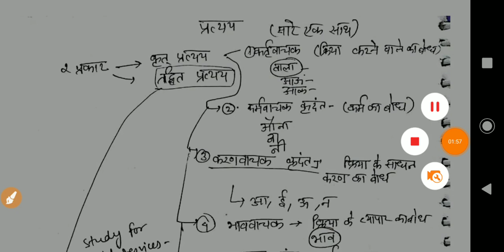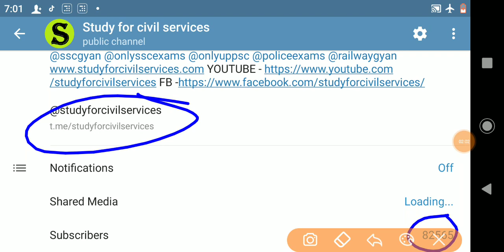TOP 100 प्रत्यय | pratyay shabd - UPSSSC UPPSC MPPSC RAS UPSI LOWER PCS JUNIOR ASSISTANT UPP uptet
टॉप प्रत्यय शब्द हिंदी व्याकरण का बहुत जरूरी वीडियो upsarg trick full list in Hindi ( Hindi grammar )
join our paid telegram group  FOR IAS PCS - 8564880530

uppsc uppcs mains 2018 prelims pre pt 2019 ki general hindi paper k liye most important hindi grammar vilom shabd list of most important opposite words  - also useful for mppsc upsssc ssc gd state pcs lower pcs upper pcs uppcs up pcs psc junior assitant forest guard vdo lekhpal uppcl railway police upsi upp up police daroga bharti constable and other competitive government exams
UP PSC सामान्य हिंदी General Hindi- 3 Hours 150 MARKS PAPER
दिए हुए गद्य खंड का अवबोध  Comprehension और प्रश्नोत्तर
संक्षेपण  Precise Writing
सरकारी एवं अर्धसरकारी पत्र लेखन, तार लेखन, कार्यालय आदेश, अधिसूचना, परिपत्र
शब्द ज्ञान एवं प्रयोग
 उपसर्ग एवं प्रत्यय प्रयोग
विलोम शब्द
वाक्यांश के लिए एकशब्द
वर्तनी एवं वाक्य शुद्धि
लोकोक्ति एवं मुहावरे

previous year questions (  question paper ) of general  Hindi of uppcs  UPPSC up PSC pcs mains exam last 10 year analysis review